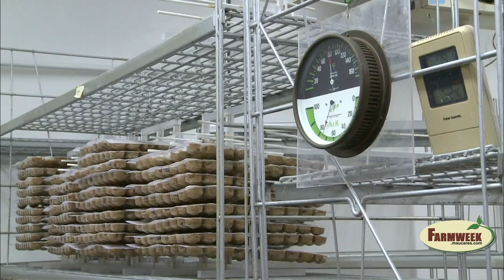Farmweek - MSU's "Insect Rearing Workshop" draws participants from around the globe. - July 12, 2013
Most people want to killIt's the only workshop in the world which teaches participants how to successful raise insects for research and pet food purposes.